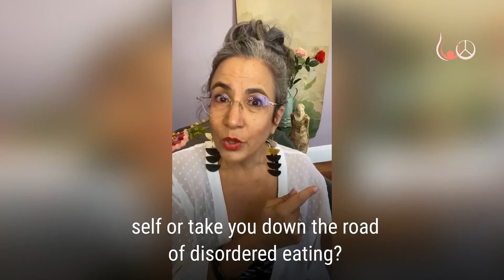Yom Kippur And Fasting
The Jewish holiday of Yom Kippur starts tonight.

Let’s talk about fasting and why it might not be a good idea for you.